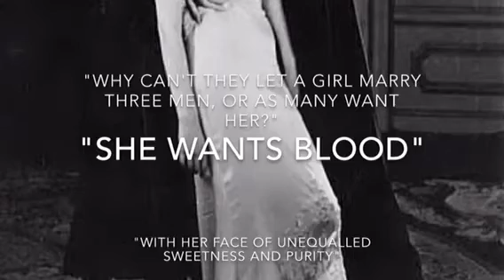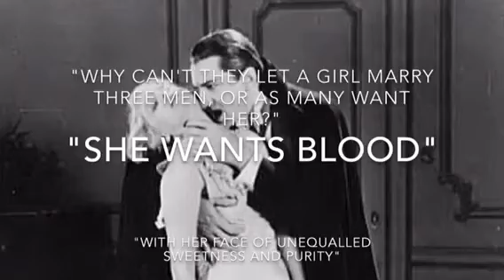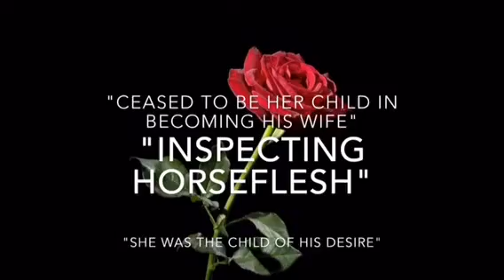Female sexuality in Dracula and The Bloody Chamber A2